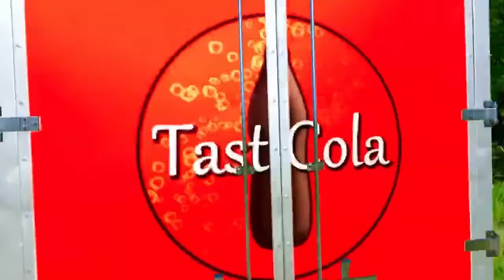😱Horror Story | HUGE SLIME CARS ZOMBIE 🆚 McQueen & Mater😱| Flatbed Trailer in BeamNG Drive #5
👍Guys, there are other interesting escape videos from other monsters in Beamng Drive on my channel!